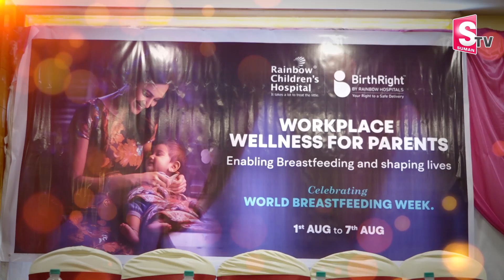తల్లిపాలు దానం చేసి మానవత్వం చాటుకున్న మాతృమూర్తులు... | Latest Telugu News